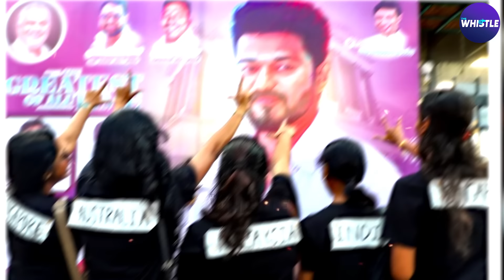🔥🙄விஜயை பார்த்து பயப்படும் திமுக ?ஆதாரத்துடன் அடித்து பேசிய ராவுத்தர் |Rawther Interview About Vijay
After years of successful operations, an elite agent suddenly retires, choosing a quiet, ordinary life. However, when a past mission comes back to haunt him, he reunites with his team to prevent a catastrophic disaster.

Checkout our other Shows